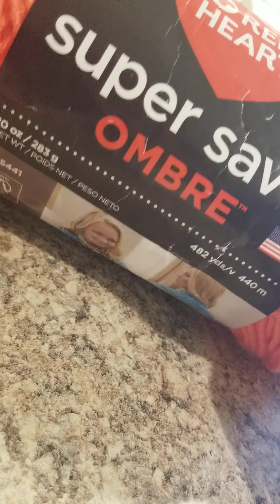part 2 grey afghan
Part 2 of 4.   Grey Afghan